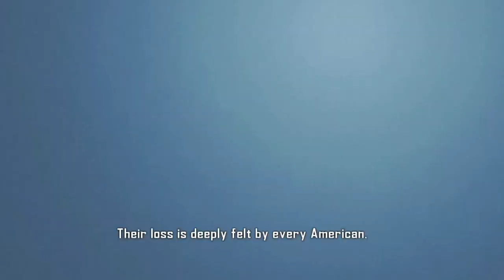Act 1 Mission 1: Landing & Act 1 Mission 2: Breach [Vanquish]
3 Views - Feb 23, 2024
Help Us Reach Our Goals
Patreaon Supporters: 0% 0/10
Discord Members: 65% . 13/20
Spotlight
Latest Tip:
Newest Discord Member: theslinkster♯0
Mission 1: Landing
This missions consists of moving through a hallway and watching some Marines get sucked out into space. Sam cannot be damaged by the incoming laser beams; they're just for decoration. Once you reach the end of the hallway, you're treated to a magnificent cutscene.

This is Vanquish: explosions and insanity will reign for the next few hours on a massive scale.

Mission 2: Breach
At the beginning of the mission, head left towards a red flare. Boost through a trench and take out the Gorgie on the other side. Hop on the turret and shoot the explosive barrels to your lower left to take out the whole group of Gorgies in that vicinity. There's another explosive barrel in front of you and down a level. After some fighting, a large friendly ship will crash into the area, creating a hole in the huge door behind you. More Gorgies and a Moa will emerge from the hole. If you just shoot the Moa's pilot, you can commandeer it and use its powerful cannons. Keep laying into the Gorgies, and remember that the small meter below your reticule is indicative of how much ammunition your weapon has left.

Wiki, C. to V. (n.d.). Vanquish. Vanquish Wiki.